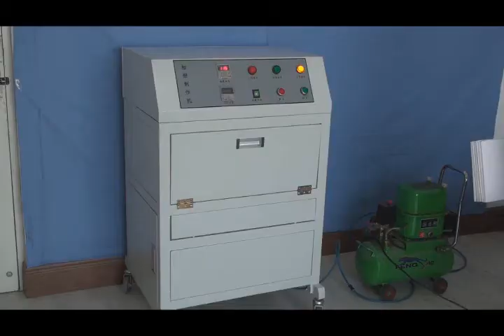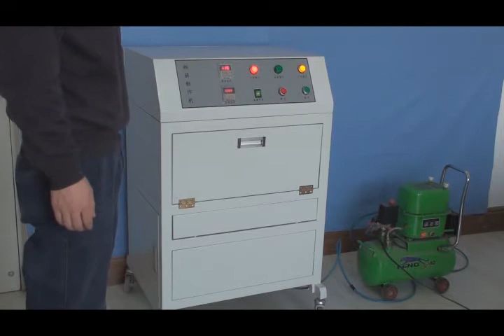Korea-Style photo album & menu making solution .wmv